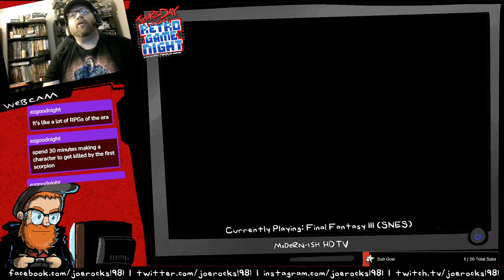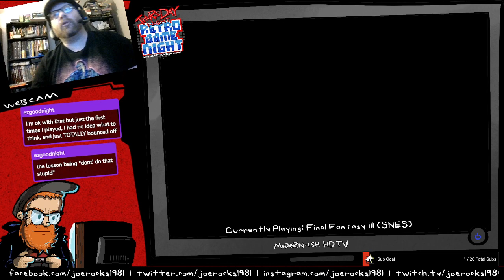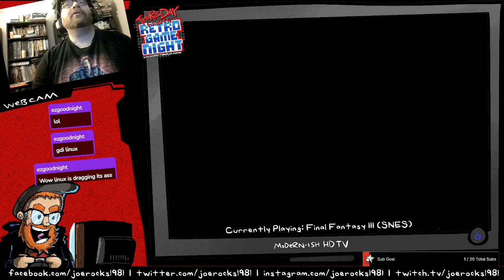Thursday Night Retro Game Night 4/25/24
Final Fantasy III continues on as we finish all the obnoxious sidequesting of the early game. Trains are suplexed and given miraculous healing medicines. Gau is acquired and promptly forgotten about.

IT'S THURSDAY NIGHT AT ITS FINEST.
(Recorded 4/25 and promptly forgotten about.)